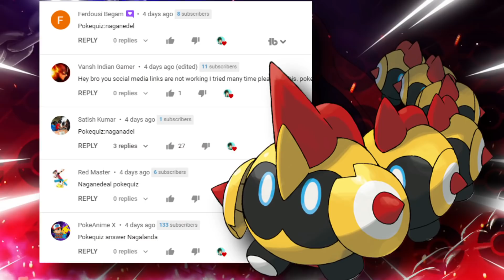WHAT IF?? ASH BECOMES EVIL In Pokemon Anime | Pokemon Facts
Music I Used :
These are the things that I use :

Software: Wondershare Filmora , Adobe After Effects, Audacity.

Mic (Blue Snowball iCE )

ABOUT ME :
A random kid who likes pokemon anime.Who has only seen pokemon since starting and One day I thought let's make a pokemon channel That's why I made a channel called "POKE SQUAD" so that I can unite more Pokemon fans like me.I make Pokemon videos, such as Top 10 Pokemon Or Top 5 Pokemon videos, Pokemon Theories, Upcoming Pokemon Leak, Pokemon Journey Updates, Banned And Deleted Scenes In Pokemon and lots more!

"Agr Video Pasand Ayi Hain To Like Karo Yaar. Milta ho Agli Video me Tab Tak Ke Liye. PEACE OUT !!"